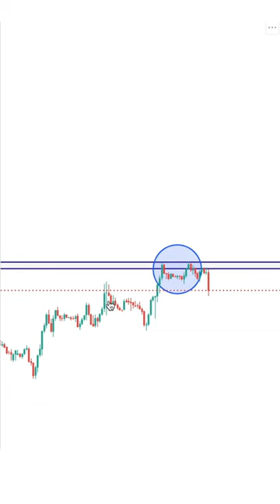Gold Price Action For A Sell Trade Position